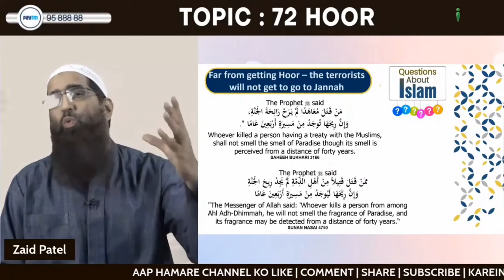72 Hoorain Ke Sahi Concept Se Nafrat Kyun? by Shaikh Sarfaraz Faizi iPlus TV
72 Hoorain Ke Sahi Concept Se Nafrat Kyun? by Shaikh Sarfaraz Faizi iPlus TV

UPI : donateilm@icici